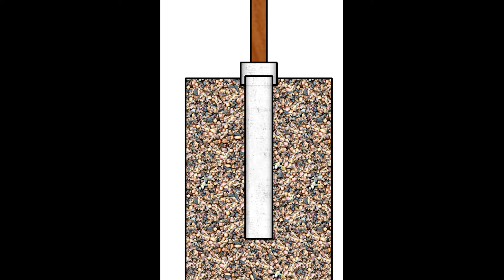Podcast 598: Stone Foundations, Failing Stucco, and Comfortable Garages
The crew hears from listeners about WRBs, Brian’s porch piers, and hidden costs of construction. Discussion questions include tightening a stone foundation, stucco on straw bales, and low-buck energy upgrades.

Mike Guertin explains western-style window installation. James suggests a cap for Brian’s sunken piers. Doug had some surprises on his new home build. Jameson thinks home inspectors help home buyers. Karl asks about his stone foundation. Seth has failing stucco on his straw-bale house. 74 Impala wants to make his garage suitable for occasional heating.